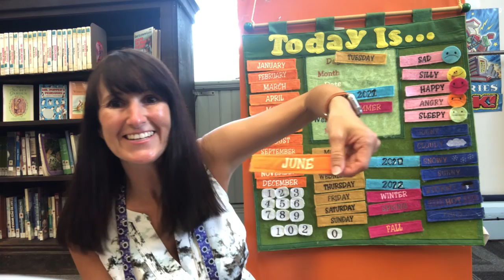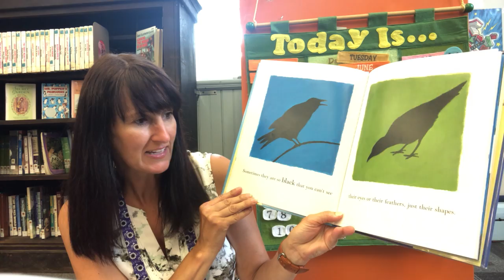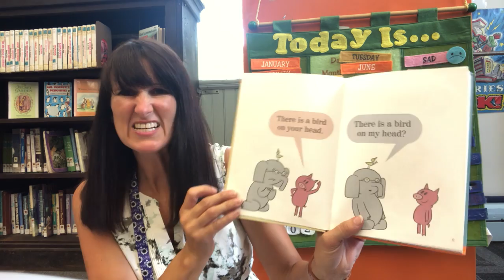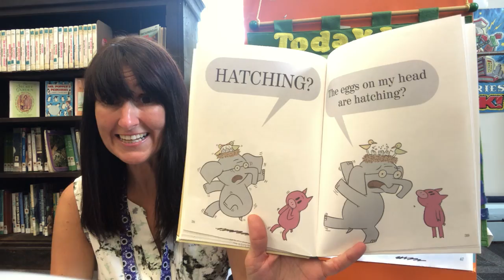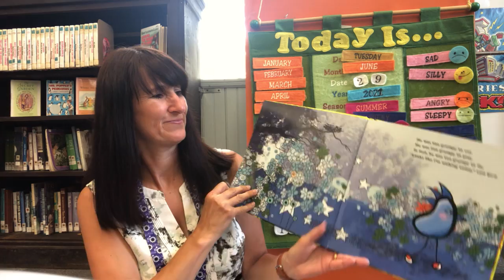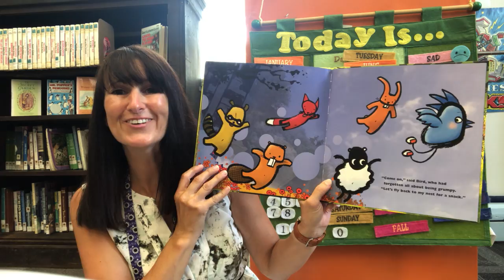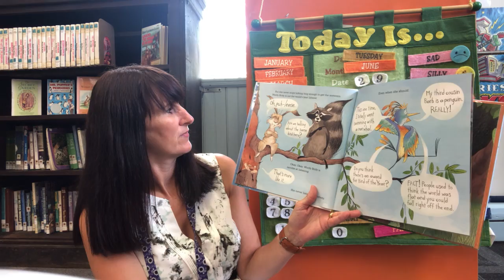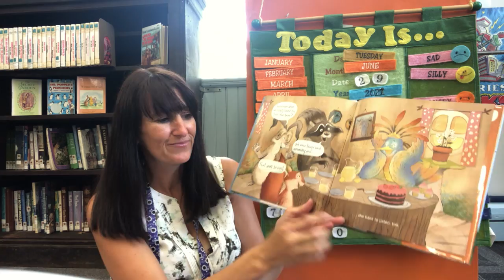06.29.21 Preschool Story Time: Bird Tails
06.29.21 Preschool Story Time: Bird Tails